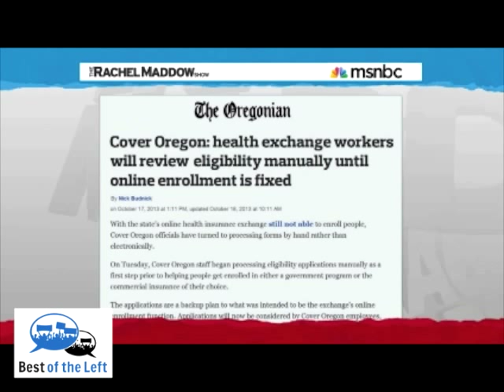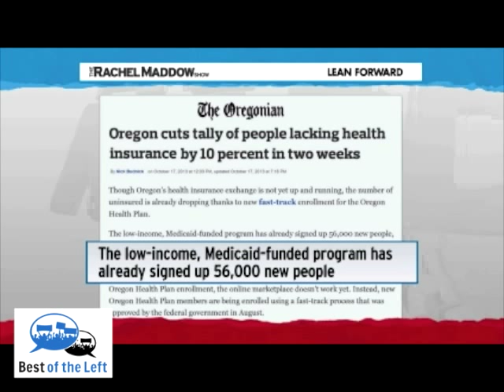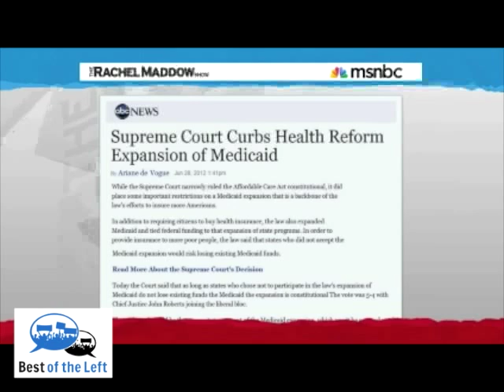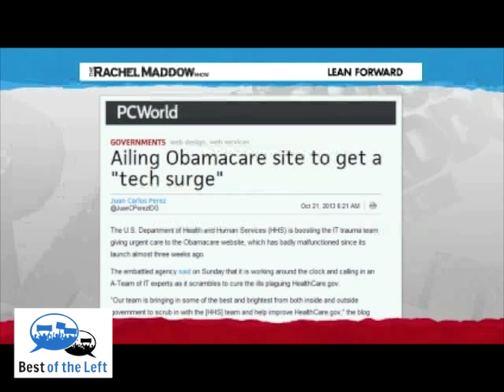What Obamacare Looks Like in a Red State vs a Blue State - Rachel Maddow - Air Date: 10-21-13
Hear this clip in context on Best of the Left